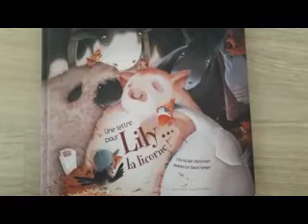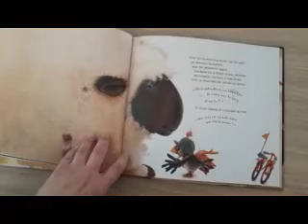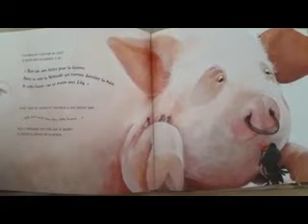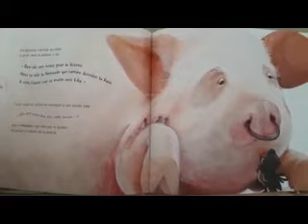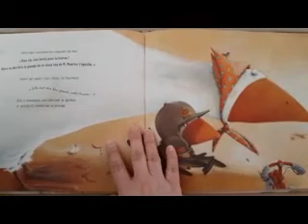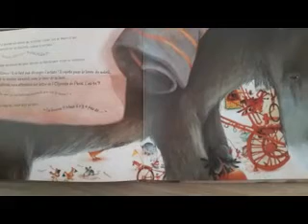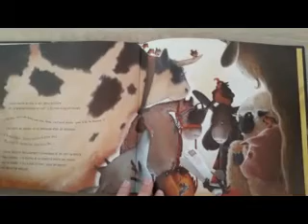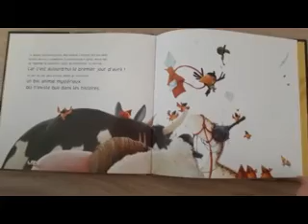Lecture offerte - maternelle - Une lettre pour Lily la licorne, Christian Ponchon